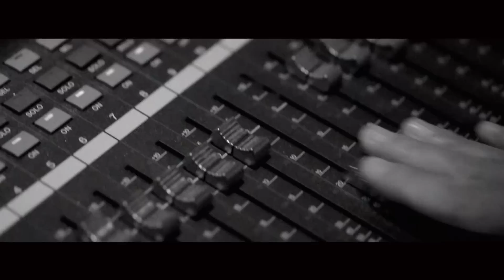Being Here (SG50 - The Gift Of Song)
now to cast your vote!

Being Here
Music & Lyrics by Ciao Turtle
Performed by Shabir